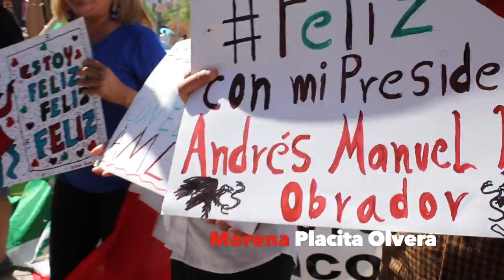Aqui y alla, la lucha seguira.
This video is about Aqui y alla, la lucha seguira.